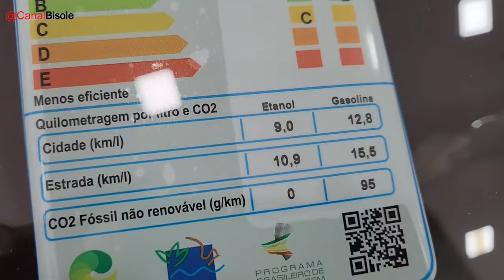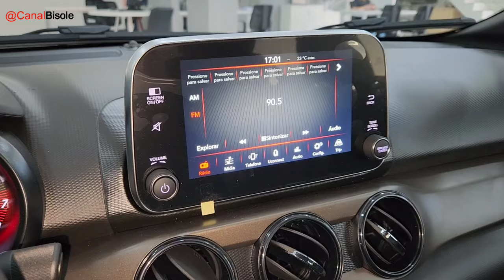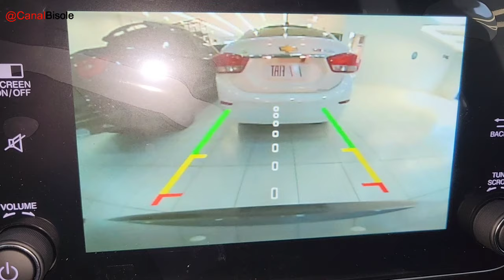NOVO FIAT CRONOS S-DESIGN 2025 MANUAL O SEDAN COMPACTO MAIS CONFIÁVEL E ECONÔMICO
Nesse vídeo venho apresentar o Novo Fiat Cronos S-DESIGN  2025 1.3 Manual um Sedan Compacto Super Econômico e com uma Motorização Confiável e bom espaço de Porta malas.

Veículo apresentado na concessionária Millazo Fiat de Botucatu.